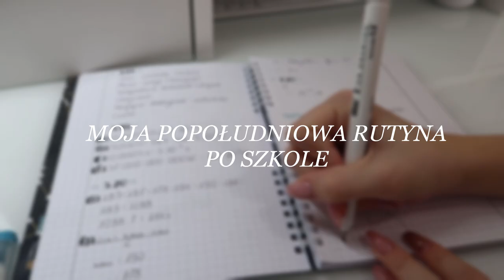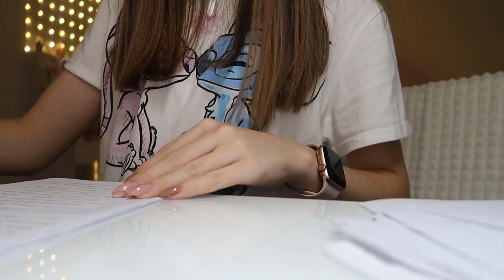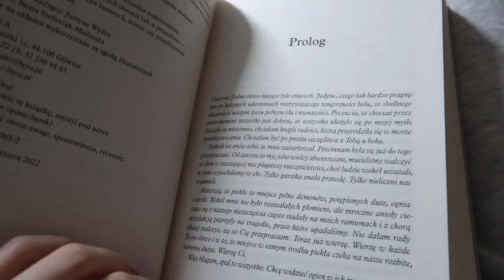JESIENNA RUTYNA PO SZKOLE 2022| MY AFTER SCHOOL ROUTINE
Vinted: madzialkaw
Nagrywam: Canon PowerShot GX 7 mark 2
Montuje: Hit Film
Miniaturki: Gimp
link do instagrama rysowany_biolchem: